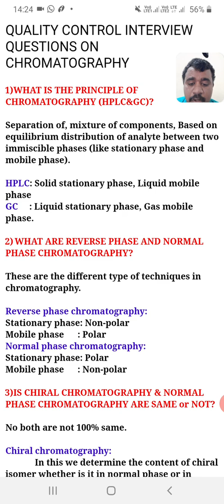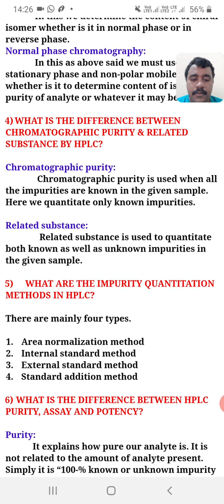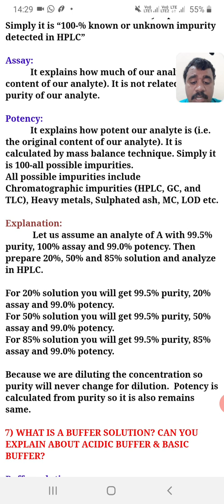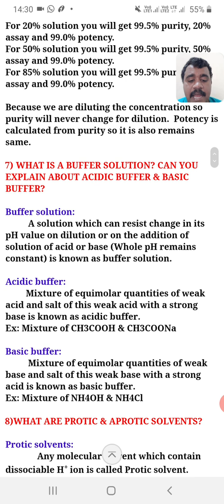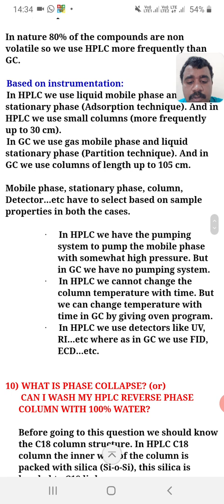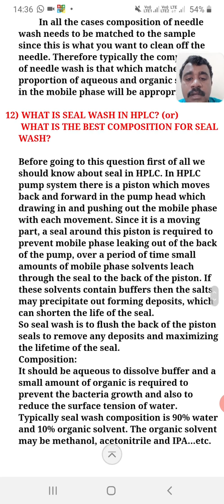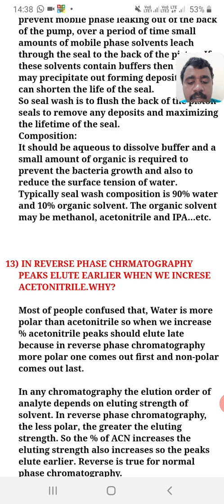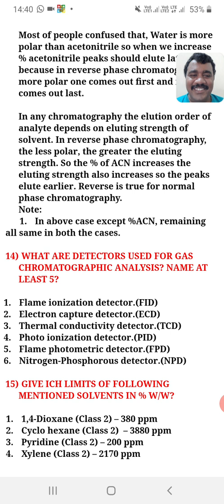Quality control interview question answers || HPLC &GC Chromatography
Hello friends in today video I have discuss about mostly ask questions on hplc and gc in Quality control interview question in pharma companies